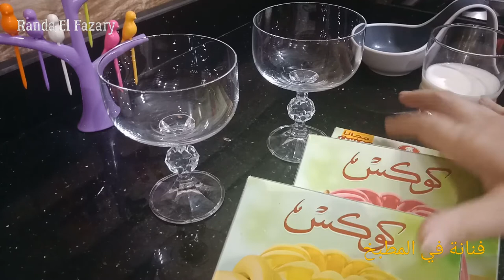طبقات الجيلي الخطيرة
من الحلويات الجميلة في الصيف والحر وسهلة وبسيطة في نفس الوقت
يارب تعجبكم
وفعلوا الجرس ليصلكم اي جديد